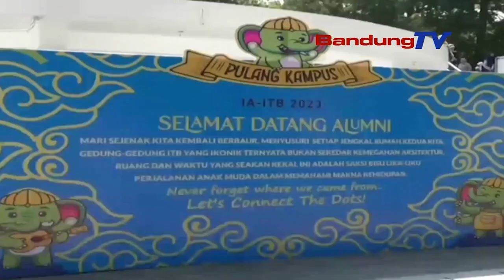PULUHAN RIBU ALUMNI ITB MERIAHKAN KEGIATAN HALAL BIHALAL PULANG KAMPUS